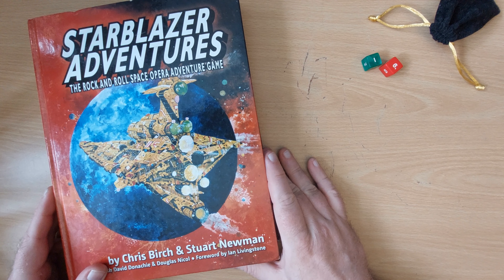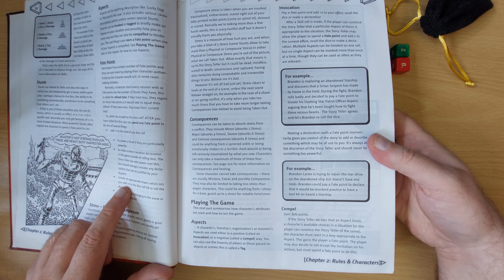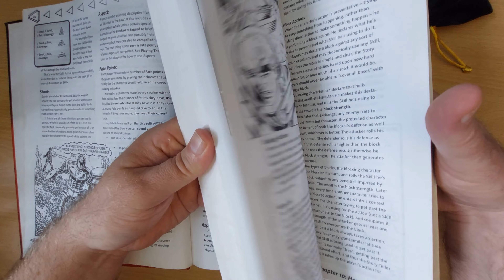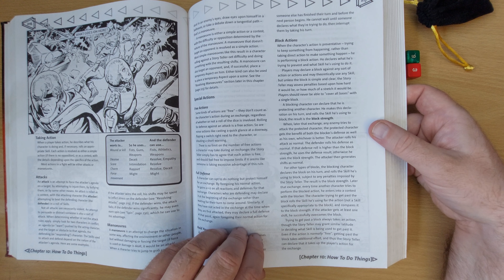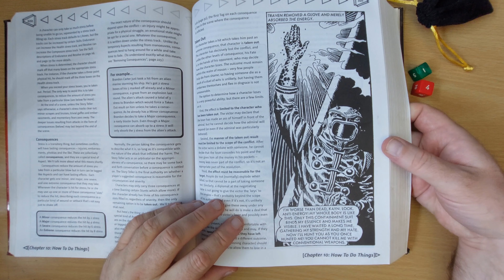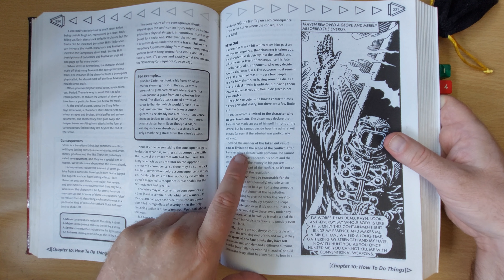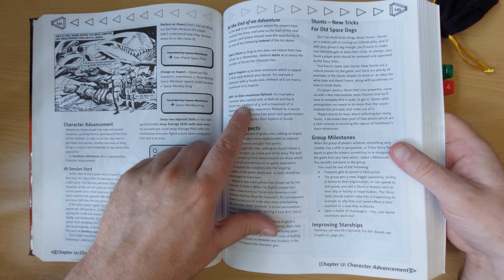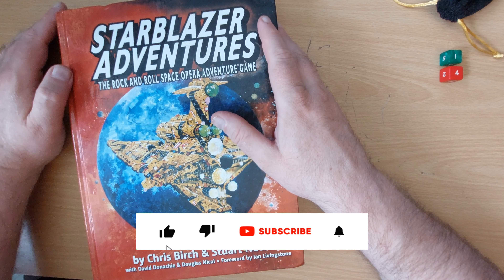Starblazer Adventures (Cubicle 7, 2008) | Rules Breakdown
Description: Starblazer Adventures is a role-playing game published by Cubicle 7 in 2008.

In May 2007 Cubicle 7 Entertainment announced that they were producing a licensed Starblazer role-playing game using the FATE 3.0 system. The game was released by Cubicle 7 in August 2008, at Gen Con Indianapolis, followed by a hard-cover edition in June 2009. In July 2009 it was nominated for three Ennies.

In 2009 Cubicle 7 released the Starblazer supplement Mindjammer - Starblazer Adventures in the Second Age of Space by Sarah Newton (writer). It won a Judge's Spotlight Award at the 2010 Ennies. A vastly expanded and standalone version of the transhuman setting called Mindjammer - The Roleplaying Game using the Fate Core System was released by Mindjammer Press in 2014.

Cubicle 7 released the licensed tabletop role-playing game called Starblazer Adventures using the Fate system in 2008, with multiple supplements coming out through to 2013. It was shortlisted for multiple awards both at the Indie RPG Awards and the ENnies.

In March 2014, Cubicle 7 announced they would no longer publish or support the game as their licensing agreement had come to an end. As no second edition of the core rulebook was printed since its initial 2008 offering and all PDF material was removed from its online store, it remains out of print.